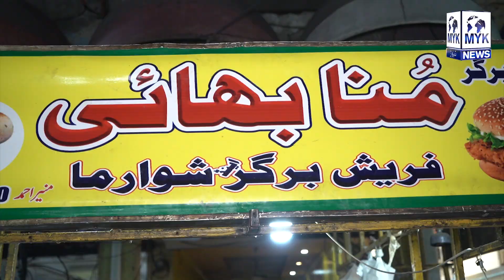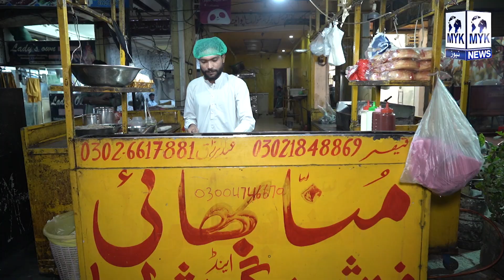Burger Wale Ki Kamal Awaz Bazar Me Rash Lag Gya | Anchor Ko Burger Banane Ki Training | MYK News Tv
Anchor: Mehr-un-Nissa